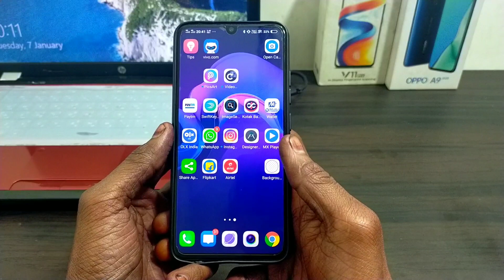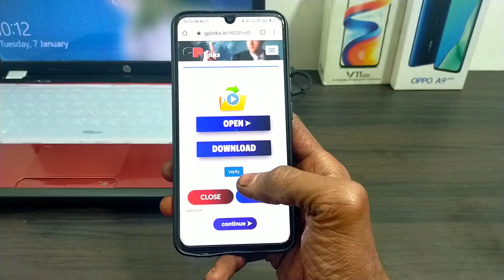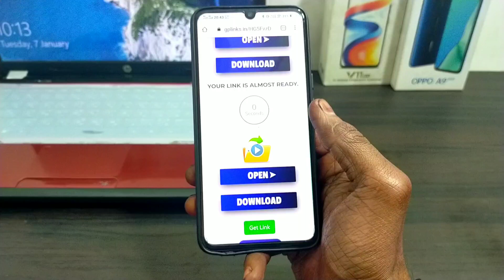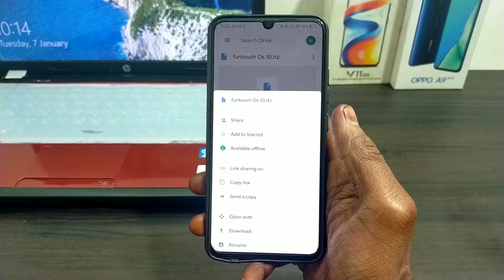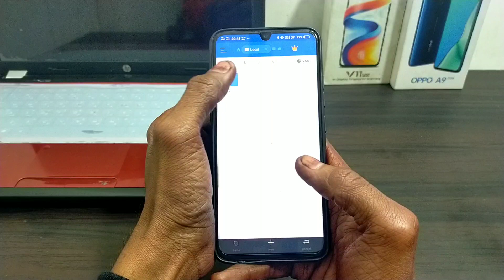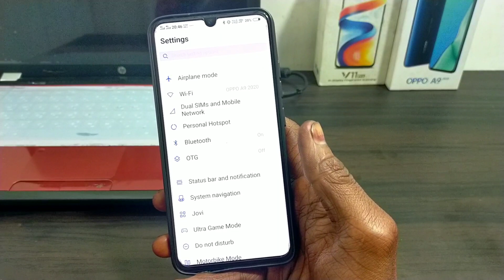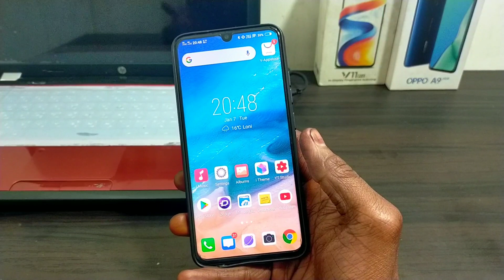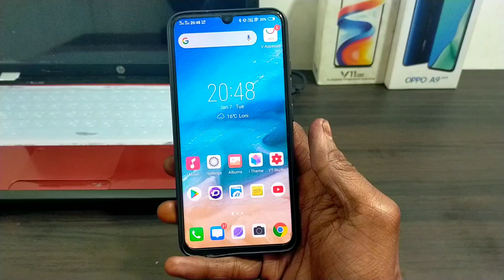Funtouch Os 10 install on all vivo mobile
Hello guys
Tachnical sk channel me apka swagat hai
Aaj ki es video me aapko bataya hai aap
Vivo ke kisi bhi mobile me
Funtouch os 10 kese install kar sakte ho

Funtouch os 10 File download link

Es file manager link